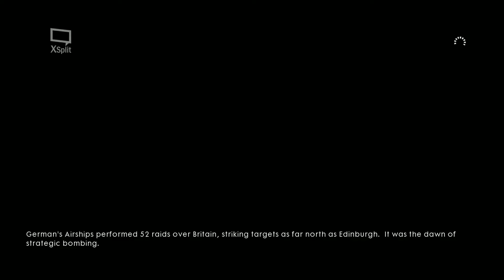BATTLEFIELD 1 Walkthrough Gameplay Part 1 Forte Et Fidle 1080P HD PC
Battlefield 1 is an first-person shooter video game developed by EA DICE and published by Electronic Arts. Despite its name, it is the fifteenth installment in the Battlefield franchise, the first main entry in the series since Battlefield 4 (2013),[1] and the first World War I video game published by Electronic Arts since Wings of Glory in 1994.This is the top, best and latest game of this year.

This videos is about Battlefield 1 Walkthrough Gameplay of Forte Et Fidle Campaign Mission Part 1.